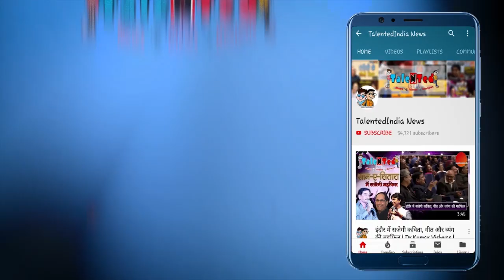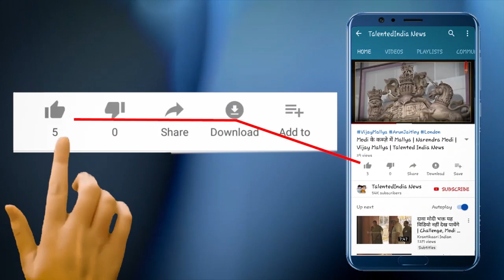निर्भया के बलात्कारियो को माफ़ी देने की वकालत पर भड़की कंगना | Nirbhaya Gangrape Case | Indira Jaising